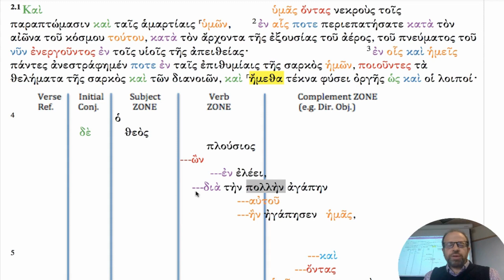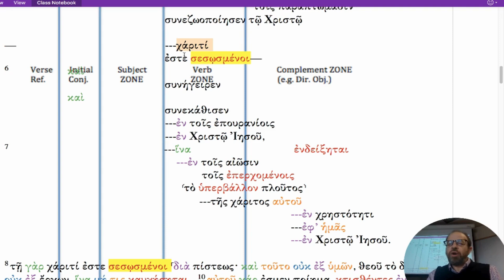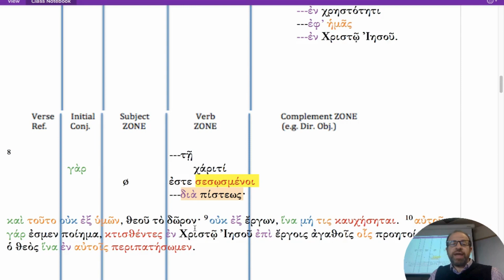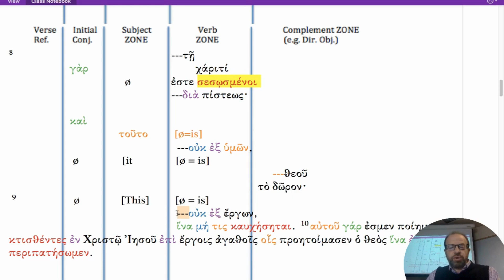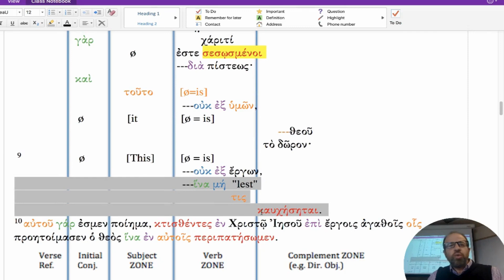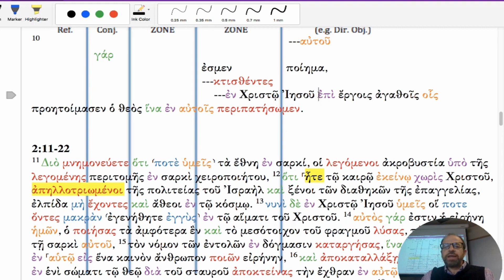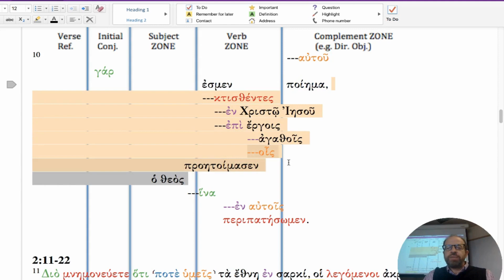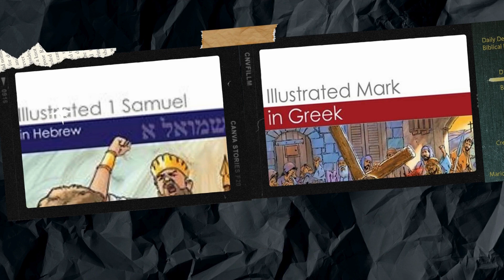738. Saved by Grace Through Faith? (Eph 2:8-10 - Greek Matters)